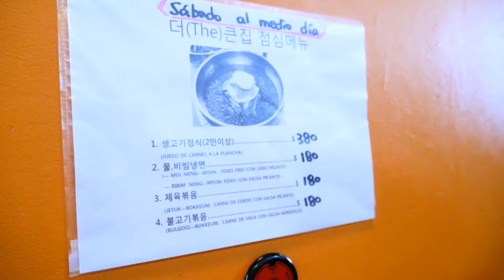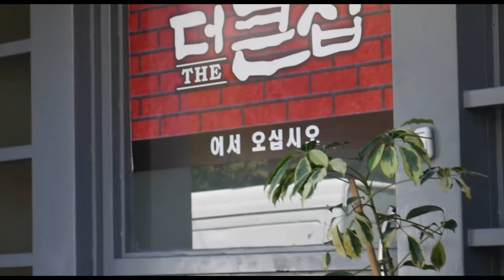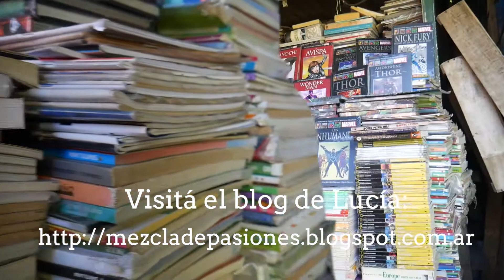Qué picante!!! Visitamos un restaurant coreano en Bs As (Vlog 2) Lumix G7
Salimos a pasear con Lucía y mi Lumix G7 por Floresta. En este blog visitamos el restaurant coreano the kunjip que se encuentra en Felipe Vallese 3209.

Una experiencia que no te podés perder. Platos exóticos, parrilla para asar la carne uno mismo, comida casi al instante. Mucho picante!!!

La comida que nos pedimos estaba $380 por persona + la bebida. Este era el plato más completo, luego habían más baratos de $180. Se come al estilo tenedor libre por lo que se puede repetir tantas veces se quiera.

Este lugar es ideal para ir con amigos y compartir la comida.

La gente que te atiende habla español así que no es necesario saber coreano.

Los sábados son los únicos días que atienden a partir de las 12. Los demás días, abren a las 18hs.

Mi equipo: Panasonic Lumix G7 - Lente Kit 14-42
Micrófono: Boya By-MM1
Algunas tomas con Celular Motorola G3